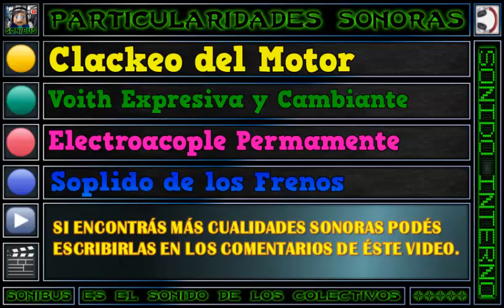🎬 ROSARIO BUS - 3247 (M.Benz O500U/Voith)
📺 Impactante Producción a bordo del Coche 3247 de Rosario Bus con una Super Potente Voith que llenará tus oídos. Con la Magia y el Estilo de Sonibus.

▶ CONTENIDO: Grabación Espectacular del Coche combinado con Fotos.

⚙ |DATOS TÉCNICOS| ⚙
🚍 LINEA: 102/144
🔢 INTERNO: 3247
🏁  EMPRESA: Rosario Bus S.A.
🎫 SERVICIO: Urbano
💳 MEDIOS DE PAGO: Tarjeta Movi
⚙ CHASIS: Mercedes-Benz O500-U
🔩 EQUIPACIÓN: Nomenclatura: OH1726L y Motor Madre OM 906 LA
🎚 TRANSMISIÓN: Automático
🎚 CAJA AUTOMÁTICA: Voith Diwa 3
🎚 CANTIDAD DE MARCHAS: 4
🛢 CILINDROS EN LÍNEA: 6
⛓ POSICIÓN DEL MOTOR: Atrás
🔨 CARROCERÍA: Nuovobus
🌀 MODELO: Bam-Bam
💺 CAPACIDAD DE ASIENTOS: 29
🛌🏼 TIPO DE ASIENTOS: Urbanos/Altos
🛋 MARCA COMERCIAL: Grammer
☀❄ UNIDAD CLIMATIZADA: Si
♿ ACCESO A LA UNIDAD/PISO: Super Bajo
📅 AÑO APROXIMADO DE FABRICACIÓN: 2014
🎬 EDICIÓN: Grupo Sonibus
💾 FECHA DE GRABACIÓN: Entre los Años 2021 y 2022
🎤 MEDIO DE GRABACIÓN: Celular
📱 MARCA: Samsung Galaxy A20
🎬 MATERIAL: Grupo Sonibus